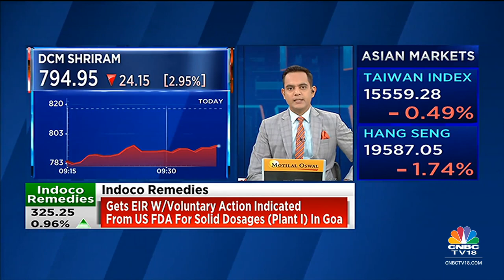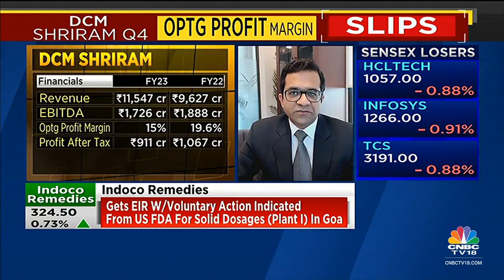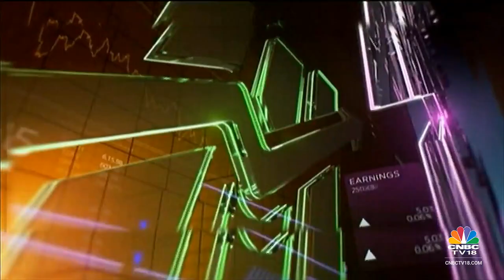DCM Shriram's Amit Agarwal Exclusive On The Firms' Q4Earnings | Bazaar Corporate Radar | CNBC-TV18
‘Expect 10% revenue growth in FY24. Seeing better margins in sugar business with crushing at record high levels’ DCM Shriram’s ED & CFO, Amit Agarwal. Tells Prashant Nair, Sonia Shenoy Nigel D'Souza that chemicals and vinyl business is experiencing ‘some stress’.

n18oc_business